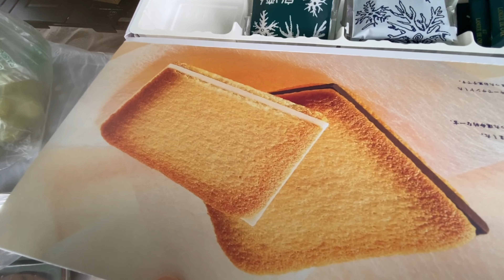1&2-1-2023 - 滘西灣露營⛺️ - Day 1